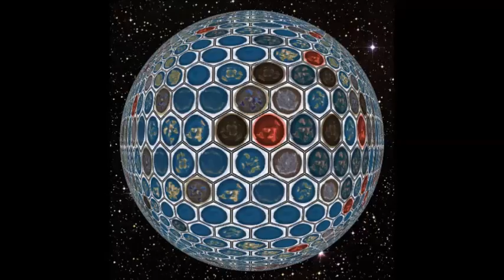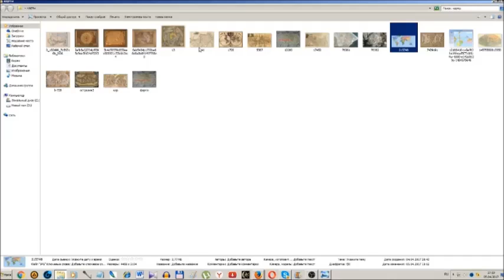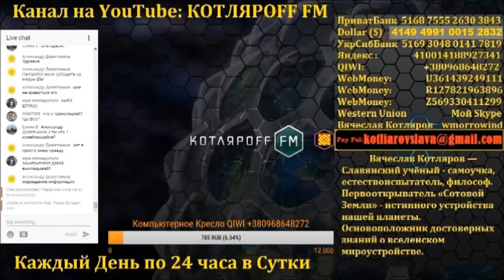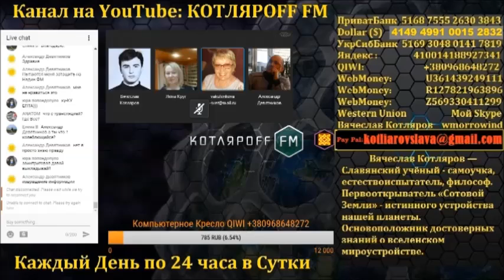Уголовная ответственность про знания об Австралии.(Л.Д.О.109 ч.)